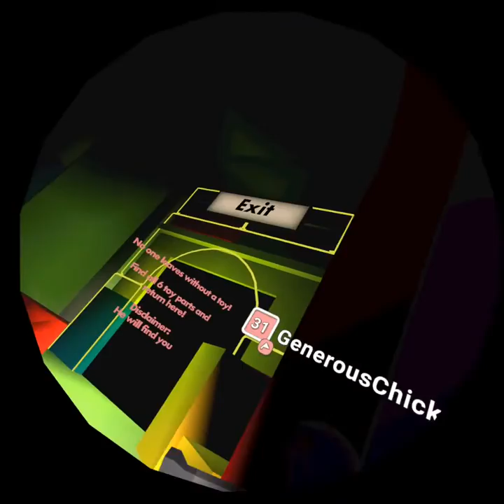February 25, 2023